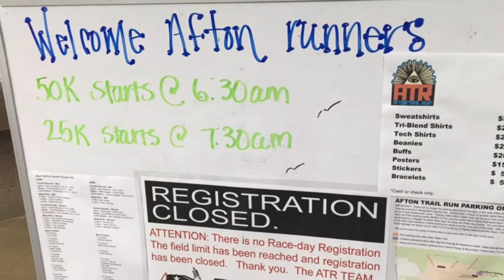Afton Part. 2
One more time. Worth 4 minutes of your time.